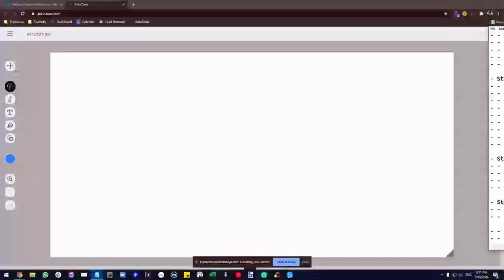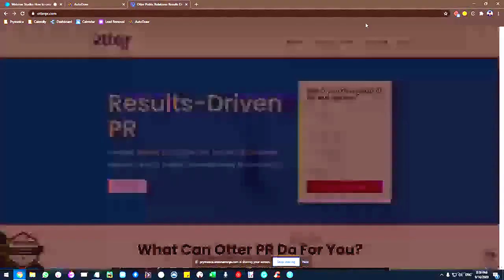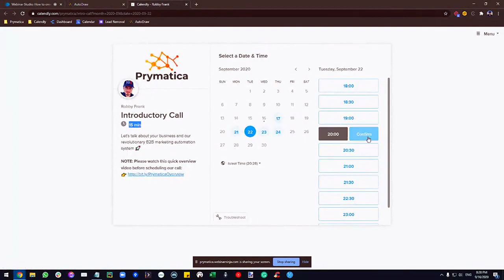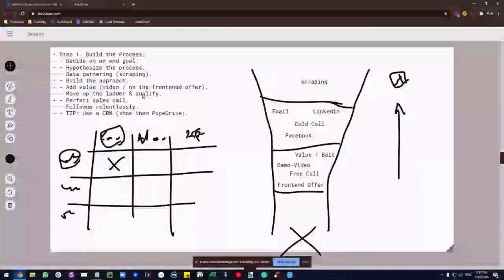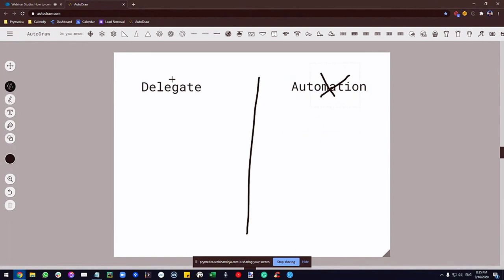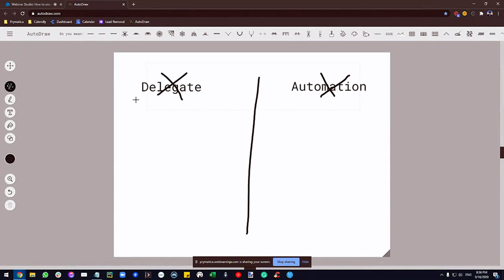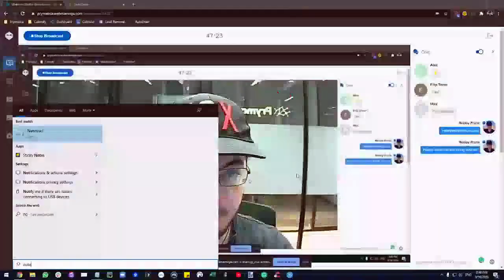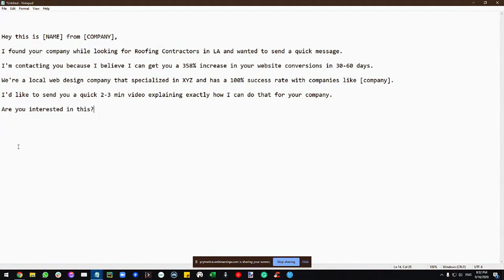Free Webinar: How to Build a B2B Cold Email Sales Funnel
Learn how to build a reliable, consistent, scalable lead generation system for your business that runs on auto-pilot

This FREE Webinar is perfect for anyone in the client-based business industry that is looking to expand and scale their lead generation system.

WHAT YOU’LL LEARN FROM THIS WEBINAR:
- How our B2B Marketing System started by just sending a manual email to prospective clients​
- Our B2B Marketing System does everything from scraping emails to sending personalized emails automatically​
- 6 Benefits of our B2B Marketing System that brought 10X growth to our business in just 5 months.
- 3 Guiding Principles that our business follows in building new B2B Marketing System
- Tips in doing Cold Outreach Marketing that will generate massive growth and increase client acquisition per month
- Samples and Templates of our Cold Outreach Emails that generated the majority of our clients.

ABOUT THE SPEAKER:

Robby Frank has coached over 1,000 individuals and helped various companies see a 2x to 10x increase in their revenues. He is the co-owner of Prymatica, a fast-growing automation company working with international Inc. 5000 companies.

Robby has grown a proven track record of growing companies from zero to over $100k in sales in MONTHS (not years) – all thanks to a 10X mindset, a clear vision, and his ability to inspire and take massive action.

- Robby